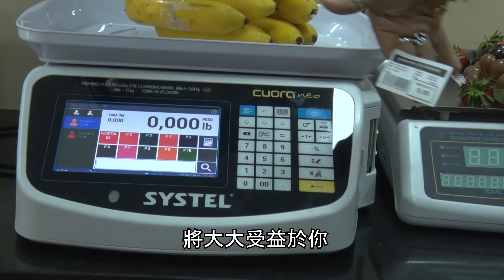SERVITEC 2000, S.A